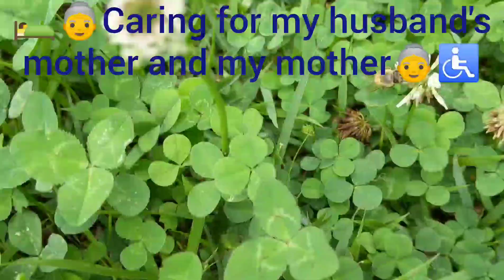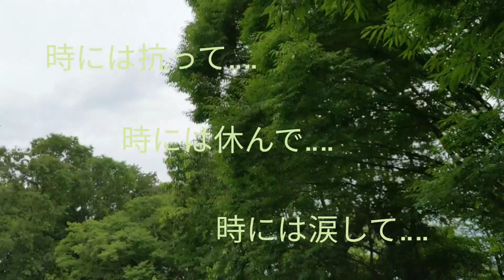【おやつ大好き】書道 Twitter @ainahi0620 お好きな文字 文章 お書きします 書道家 翆彩(すいさい) Rescued dog Rescued cat 보호견 보호 고양이 🌺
敷地内に一緒に暮らしている認知症の母と実母の
介護に追われていてYou Tubeを観る時間が取れず
大変申し訳ありません😢

You Tubeをお作りの方々🙇私も観にいけないので🙇私のところへもご訪問は大丈夫です🙏🙇
😢本当に申し訳ありません😢

太郎ちゃん🐶寝ていることが多いですが🐶
癌に負けずに毎日を生きています🐕

ハッピー🐺１５歳は左眼は見えないものの🐺
まだまだ元気です🐺

小太郎ちゃんは🐩だいぶお兄さんになりました💞我が家の小さな番犬君です🤭

爽笑(そら)ちゃんは🐈とっても大きくなりました
🧡両目の障害が進まないよう点眼しています🐈

🏡敷地内で書道塾をしています✐お好きな文字を色紙や半紙等にお書きします✐
☺️✐お守りに✨なるかもです✨（笑）✐☺️

🕊️お申し込みはTwitter🕊️@ainahi0620🕊️まで

いています🙇ご理解の程お願いいたします🙇

太郎ちゃん達の動画を観てくださり概要欄まで
お読みいただき大変嬉しく思います✨🌺✨☺️

皆様に心から感謝いたします✨🌺✨ひろママ👩